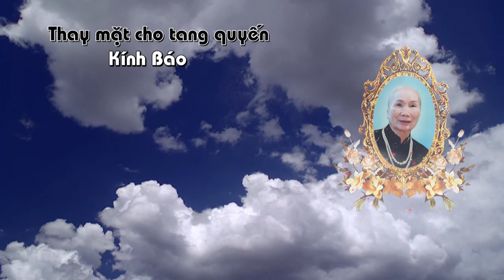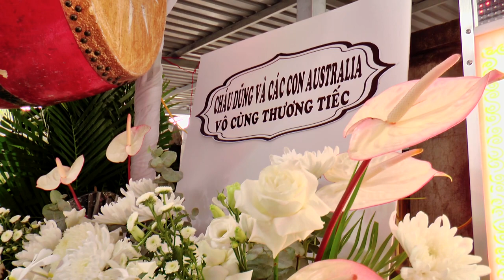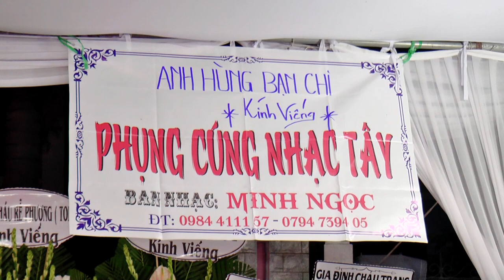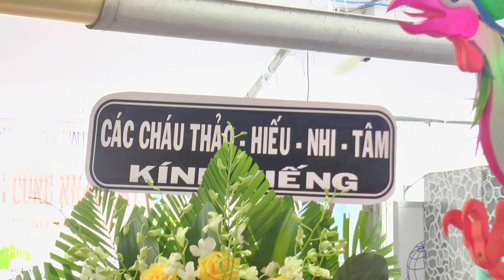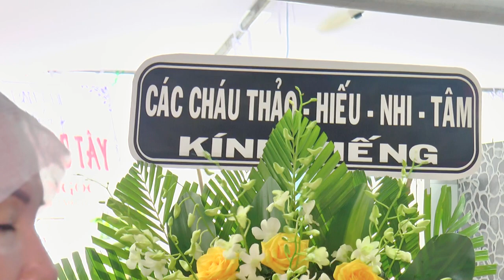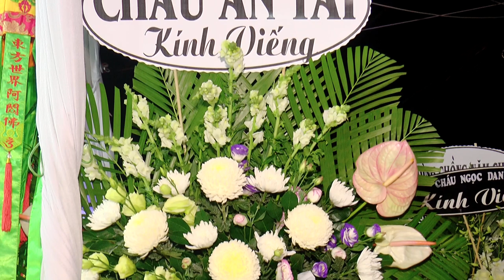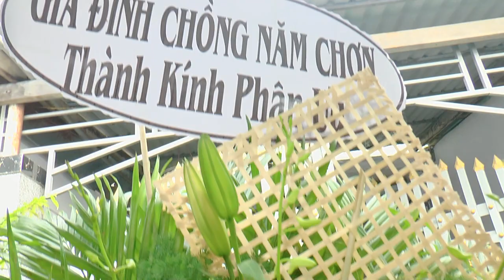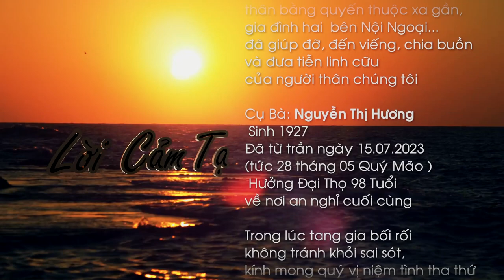LỄ TANG CỤ BÀ NGUYỂN THỊ HƯƠNG 98 TUỔI